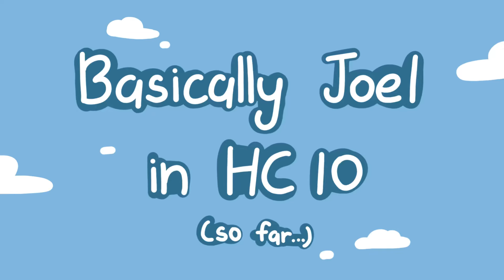Basically Joel / Smallishbeans in Hermitcraft 10 (so far…) | Animatic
Season 10 has been incredible so far!
Audio from : @SmallishBeans
Out to music from : @ludandschlattsmusicalempor6746